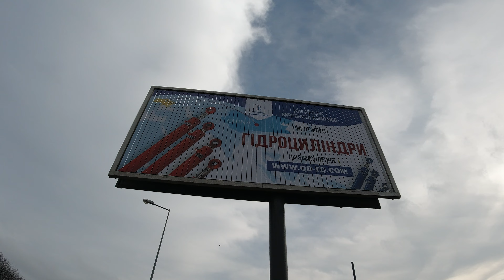Наружная реклама | Билборд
Продолжаем рекламную компанию в Украине для китайского производителя гидроцилиндров Qingdao tongqing international trade Co.

У нас вы можете так же заказать свою рекламу.